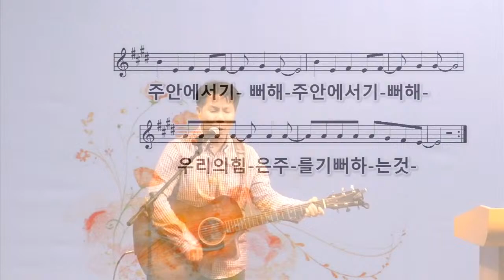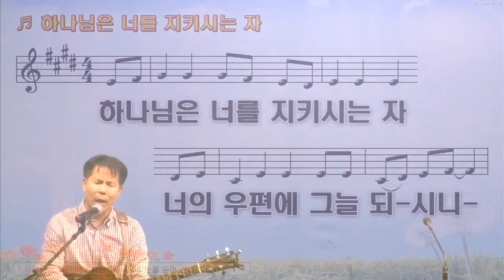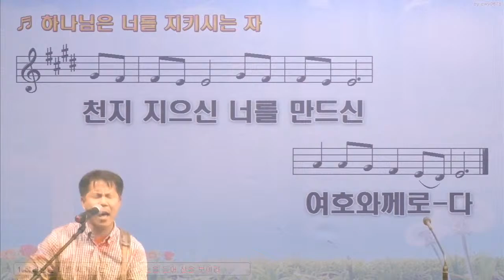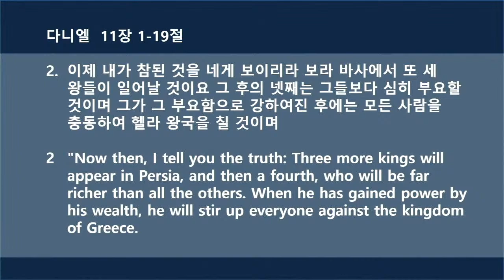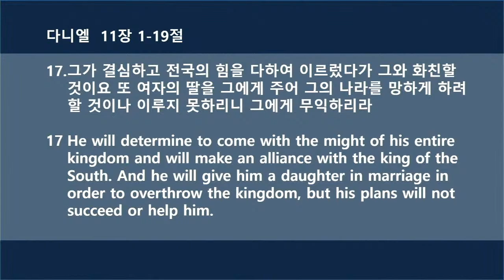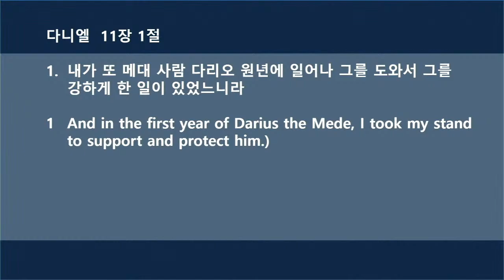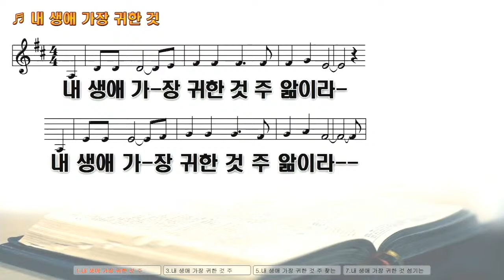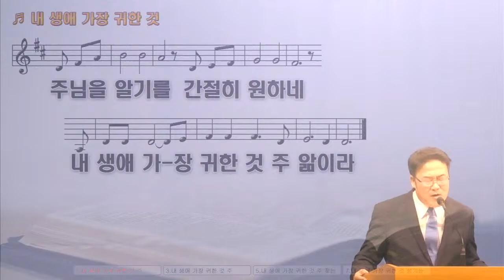2020년 12월 9일 수요 예배